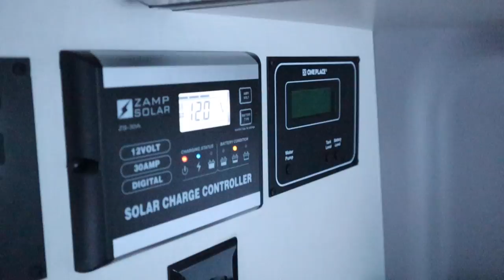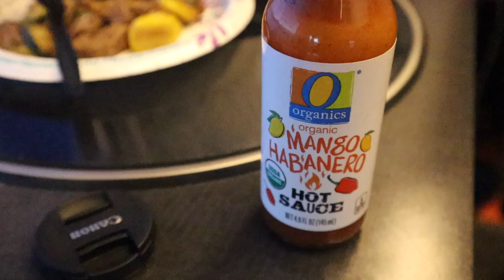Social Distancing in Alaska | Winter Van Life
After a short break last week, we head back into the wilds of Alaska.  Days are getting longer, sun is getting warmer, and we decide to overland to the mountains in our Winnebago Revel 4x4.  There is nothing better than boondocking in the middle of the mountains and hoping for the northern lights to make an appearance.

Make sure to visit the Buffalo Wool Company at: TheBuffaloWoolCo.com . You can find some awesome cold weather gear.

Intro: Renderforest.com